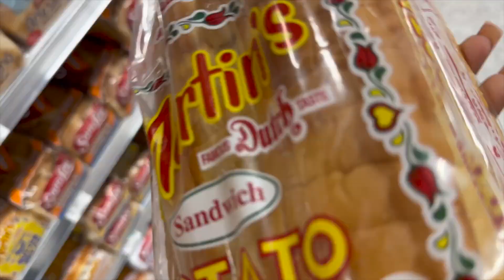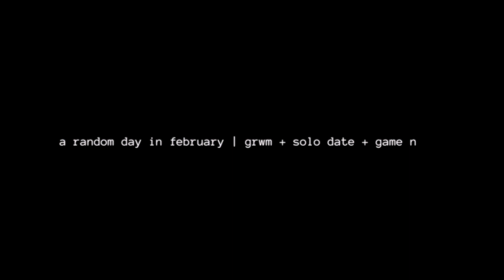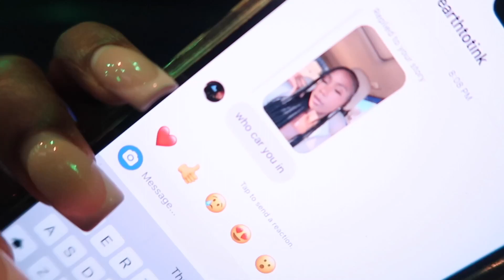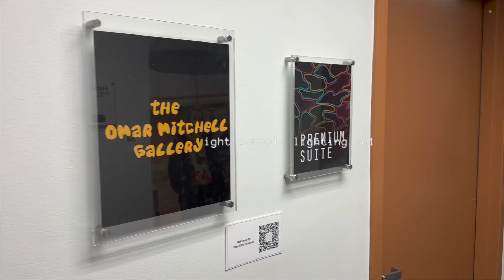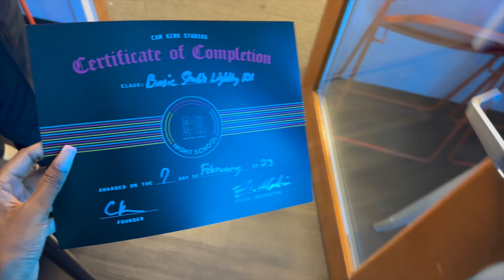VLOG | Life Lately | Solo Date | Practicing Photography | Game Night | Girls Day Out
Hey besties, here's a couple days in my life from early February. ♡

∗ EQUIPMENT ∗
Canon G7x Mark II